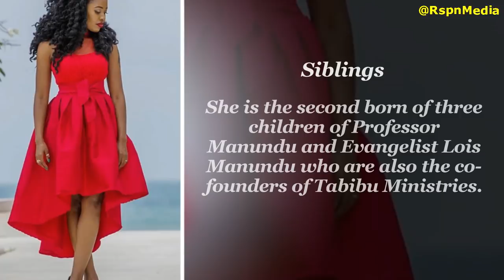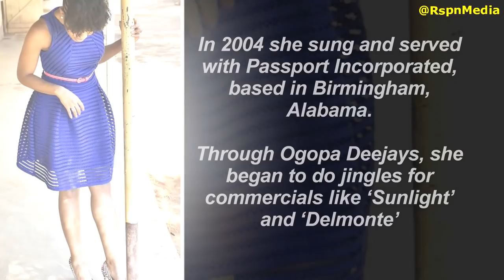Kambua - Lifestyle | Biography | Age | Cars | Family | Wedding | Husband | Songs | New Song | Music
ABOUT THIS VIDEO:

Kambua's Lifestyle ★ 2018

PHOTO CREDITS:
Kambua Manundu